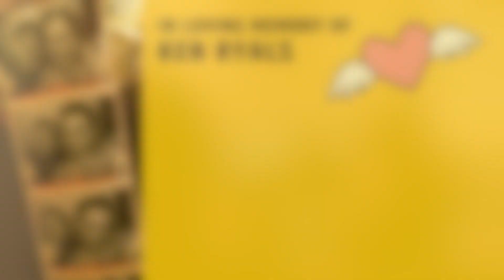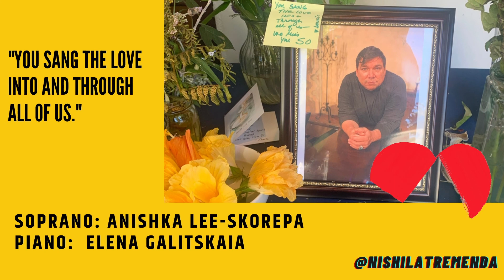Nishi la Tremenda - Im Treibhaus: Richard Wagner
Im Treibhaus:  Richard Wagner (In the greenhouse)

Translations included in the video.

Recorded in loving memory of Ken Ryals, in late 2020.  Years ago when I told Ken I was learning the Wesendonck Lieder, he said he "couldn't wait" to hear me perform this song.  Much to my chagrin, I did not have the opportunity to perform it for him before he passed.  However, it was my honor to make this recording for his memorial service.  I miss my friend every day- and carry his joy, his spirit and sincerity into all my music.

Soprano:  Anishka Lee-Skorepa
Piano:  Elena Galitskaia